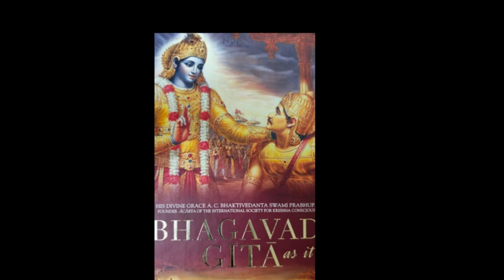Bhagavad Gita Adhaya 3 Shlok 26 to 30